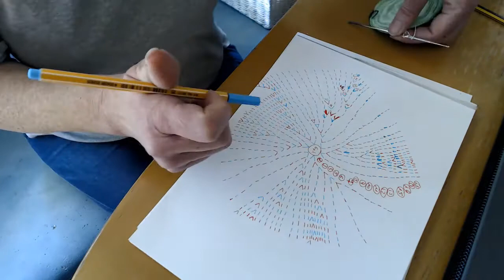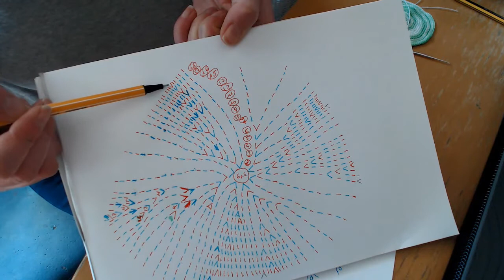3.parte del sotto fondo e il proseguimento del cestino all'uncinetto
I due link del tutorial del video, per la realizzazione del inizio del cestino

Caricato da CyberLink Power Media Player